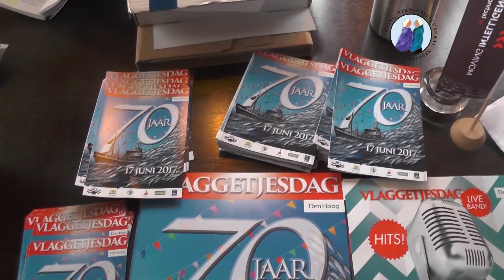Opening Graaitijd, Keizerstraat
De opening van Graaitijd in de Keizerstraat Scheveningen, 12 juni 2017.